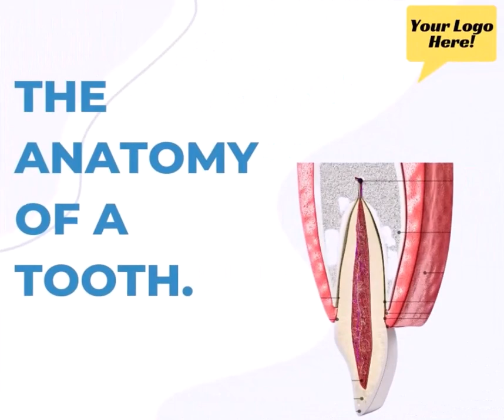Dentistry Samples | Building a Strong Brand Presence on Social Media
In this short three-minute video, we'll provide you with a glimpse into our strategic approach to branding each of our posts for Dentists, ensuring that your practices logo and contact information are prominently displayed in the upper right-hand corner.

At Quail Country Marketing, we understand the importance of maintaining a strong online presence and engaging with your audience through various types of posts. To achieve this, we have carefully curated a mix of content that includes recreational, educational, conversational, inspirational, promotional, and entrepreneurial posts.

1. Fun & Lighthearted "Examples: Jokes, funny posts, holiday shoutouts, and nostalgic throwbacks. People go on social media to relax and have fun, so make them smile!"

2. Helpful Insights "Examples: Tips and tricks, interesting facts, industry trends, and case studies. Educate your audience and position yourself as an expert."

3. Engagement Boosters "Examples: Polls, “This or That” questions, fill-in-the-blank prompts, and ask-for-advice posts. These posts spark conversations and boost visibility."

4. Motivation & Success "Examples: Quotes, client success stories, before-and-after photos, and inspiring visuals. Show your audience what’s possible with your help."

5. Offers & Highlights "Examples: Discounts, customer reviews, product demos, and upcoming events. Don’t be afraid to promote your products and services directly."

6. Behind the Scenes "Examples: Team introductions, daily life at work, core values, and your company mission. Let your audience connect with the humans behind the brand."

By strategically combining these different types of posts, we ensure that your brand stays top-of-mind in the Facebook feed.

Together, let's build a strong brand presence on social media!